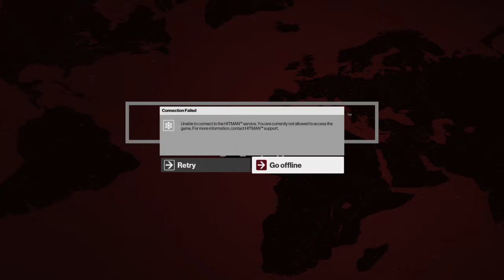HITMAN™ (2016) Playthrough Part # 1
HITMAN™ BETA